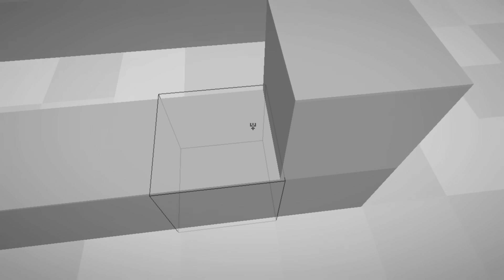CONSTRUYO una MINI CASA en el INODORO 🚽 de POMNI🤣🏡